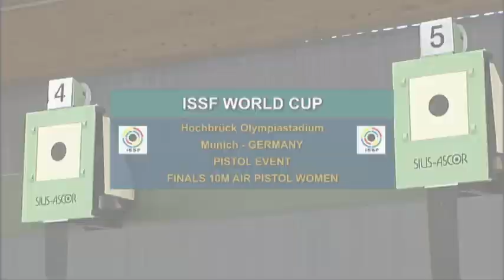10m Air Pistol Women Highlights - World Cup Series 2011, Rifle & Pistol Stage 6, Munich (GER)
The best shots in a 3 minutes highlight!  The winner of the match, the French shooter Stephanie Tirode, secured the first Quota to be assigned, bringing back to France another competition spot at the 2012 Olympic Games. The 36-year old athlete entered this final match in second place, tying the qualification's leader Arunovic with 388 points. Then, shooting with consistently, she marked 100.3 points throughout the ten-shot final, finishing on the highest step of the podium with a total score of 488.3 points. Tirode had won her last ISSF World Cup stage back in 2008, in Beijing.
Climbing up to the highest step of the podium, the French shooter upset the reigning world champion, the 24-year old Serbian shooter Zorana Arunovic.
With a total score of 487.5 points Arunovic -- who had already qualified for the 2012 Games by winning last year's World Championship -- eventually won the Silver medal, her first ISSF World Cup medal ever.
 The four-time Olympian Lalita Yauhleuskaya of Australia, winner of an ISSF World Championship Silver medal here in Munich last year, followed them in thirs place securing the Bronze with a total of 484.2 points.
The 47-year old shooter, ranked fifth in the world, had already won an Olympic Quota Place at last year's ISSF World Championship.
Park Minjin, the 24-year old shooter who had won last year's ISSF World Cup stage in Sydney, climbed up the scoreboard -- starting form the seventh place with 385 points after the qualifications, she ended up in fourth place with 483.1 points.
She was followed in fifth by Liubov Yaskevich, a 26-year old Russian pistol shooter, who secured the second available quota. She had started the match with the lowest qualification score, 385 points, after squeezing into the final by passing through a shoot-off. Then, shooting constantly, she climbed up to the fifth place with an overall score of 482.8 points.
The third Olympic Quota went to Poland, won by Beata Bartkow Kwiatkowska, who finished in seventh place with 481.5 points.
The home shooter, Germany's Julia Hochmuth, 23, participating here in her first ISSF World Cup stage, closed the match in eighth and last place, jeopardizing her chances of victory at her third competition shot, when she marked an unlucky 7.1-point shot which pulled her down in the placements.